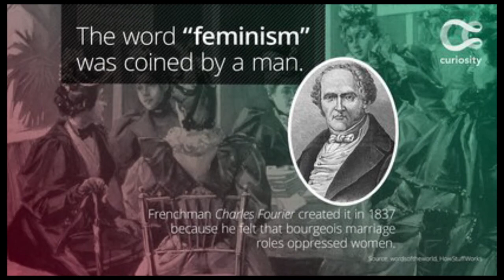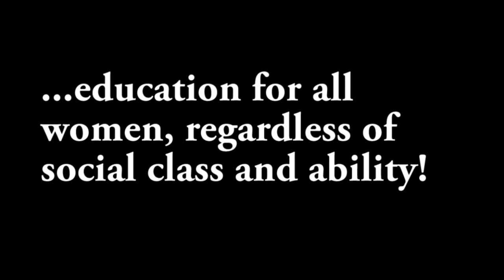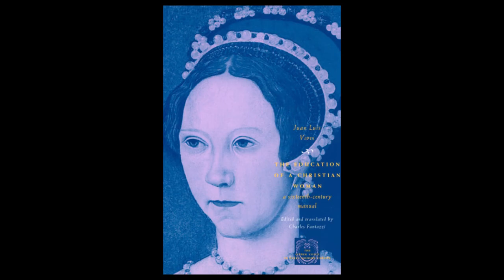Was Catherine of Aragon, England's First GREAT Queen?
Was she the first REAL feminist? The untold story of Catherine of Aragon, the Spanish princess who famously became the Queen of England and the first wife of Henry VIII of England (r. 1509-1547).

When the marriage did not produce a male heir, Henry VIII became desperate to divorce Catherine and find another wife. Catherine refused to cooperate with the king's wishes leading Henry to take a very drastic step.

Catherine is a true champion of women's rights which she paved the way about four hundred years ago!

Neglected Histories